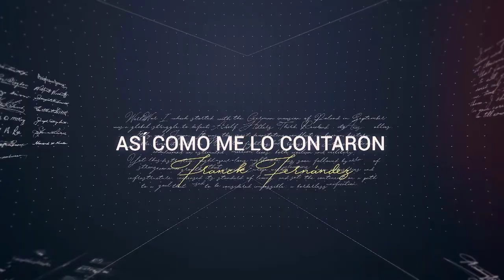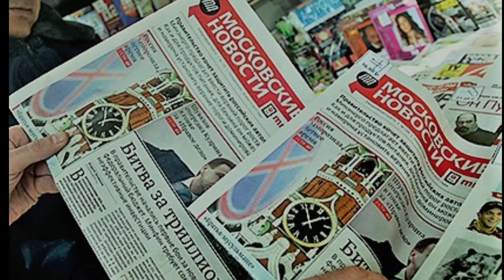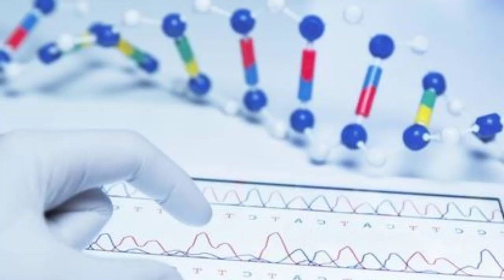ANASTASIA ROMANOVA VS. ANNA ANDERSON. GRAN MISTERIO DEL SIGLO XX. FRANCK FERNÁNDEZ. HISTORIA - 116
El asesinato de la familia del último zar, Nicolas II, dio lugar a muchas conjeturas. Una de ellas fue la posible huida de Anastasia, la mejor de las hijas mujeres y fue usurpada su identidad por una impostora polaca.